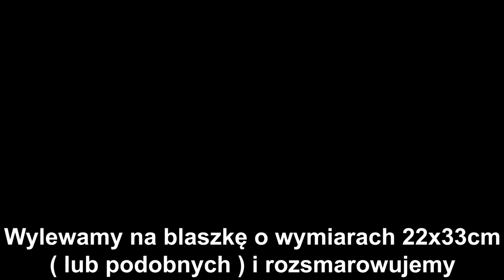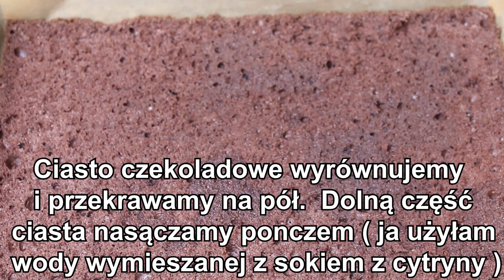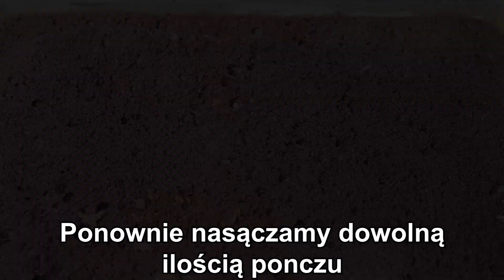CIASTO KOKOSOWE Z CAPPUCCINO - JEDYNE W SWOIM RODZAJU - ZOBACZ PRZEPIS - WYSTRZAŁOWA KUCHNIA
🔴📑PRZEPIS:

SKŁADNIKI NA CIASTO KAKAOWE:

8 białek
szczypta soli
3/4 szklanki cukru
8 żółtek
1 szklanka przesianej mąki pszennej
1 kopiasta łyżeczka proszku do pieczenia
3 łyżki przesianego kakao

WYKONANIE:

Białka ubijamy ze szczyptą soli, stopniowo dodajemy cukier oraz żółtka.

Do osobnej miski dodajemy przesianą mąkę, proszek do pieczenia, przesiane kakao i mieszamy.

Wylewamy na blaszkę o wymiarach 22x33cm ( lub podobnych ) i rozsmarowujemy.

SKŁADNIKI NA BUDYŃ:

5 żółtek
1 budyń śmietankowy
3 pełne łyżki mąki pszennej
1/2 szklanki cukru
1 cukier wanilinowy
3 szklanki mleka
300g miękkiego masła

DODATKOWE SKŁADNIKI:

5 łyżek śmietankowego cappuccino

WYKONANIE:

Do garnka dodajemy żółtka, budyń, mąkę, cukier, cukier wanilinowy, mleko i mieszamy.

Odkładamy 3 pełne łyżki masy budyniowej.

Do większej części masy dodajemy cappuccino i miksujemy.

SKŁADNIKI NA CIASTO KOKOSOWE:

5 białek
szczypta soli
3/4 szklanki cukru
200g wiórek kokosowych
1 łyżeczka proszku do pieczenia

WYKONANIE:

Białka ubijamy ze szczyptą soli, stopniowo dodajemy cukier, wiórki kokosowe, proszek do pieczenia i dokładnie mieszamy.
Wykładamy na blaszkę o wymiarach 22x33cm ( lub podobnych ) i rozsmarowujemy.

DODATKOWE SKŁADNIKI:

Dowolna ilość uprażonych na suchej patelni ( wystudzonych ) wiórek kokosowych - do posypania góry ciasta

PRZEŁOŻENIE CIASTA:

Ciasto czekoladowe wyrównujemy i przekrawamy na pół.
Dolną część ciasta nasączamy ponczem ( ja użyłam wody wymieszanej z sokiem z cytryny ).
Wykładamy 1/2 masy z cappuccino.
Kładziemy ciasto kokosowe.
Wykładamy drugą część masy z cappuccino.
Kładziemy drugą część ciasta kakaowego.
Ponownie nasączamy dowolną ilością ponczu.
Wykładamy wcześniej odłożoną masę i rozsmarowujemy.
Posypujemy dowolną ilością uprażonych na suchej patelni ( wystudzonych ) wiórek kokosowych.